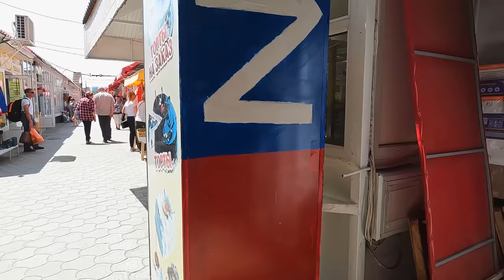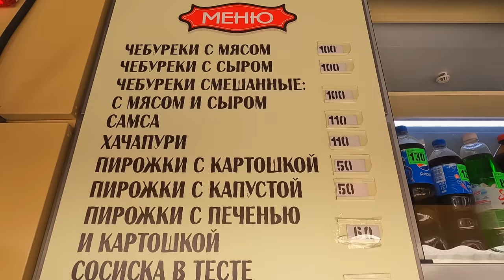АНАПА - ЛУЧШИЕ ЧЕБУРЕКИ, ЦЕНТРАЛЬНЫЙ РЫНОК, ОБЗОР ЦЕН! ПРОБОВАЛИ?